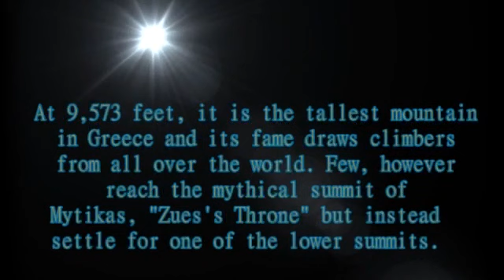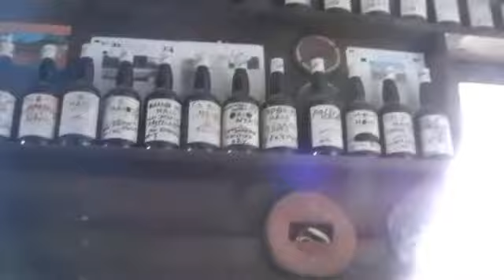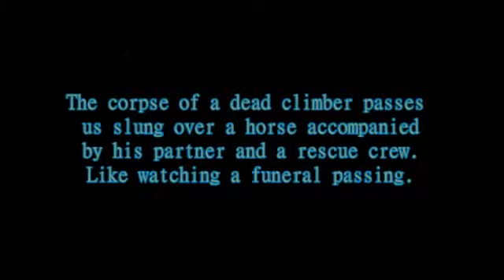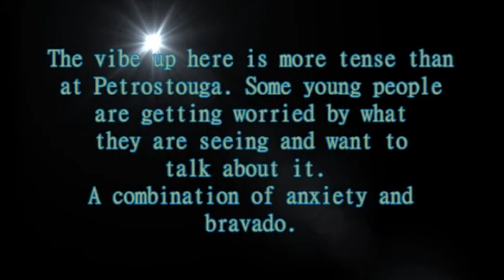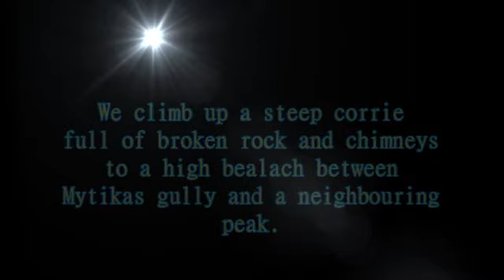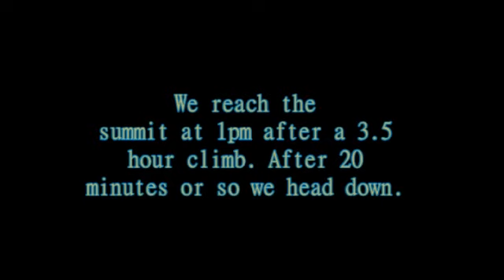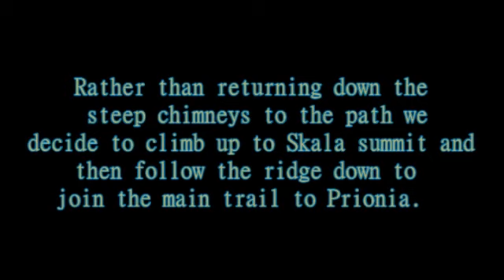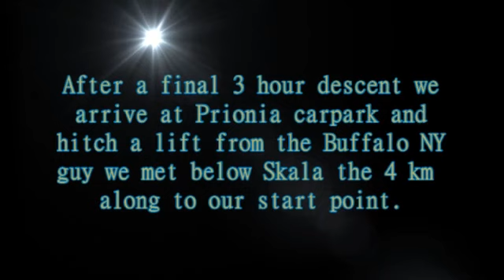Climbing Mount Olympus The Best Way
Litochoro, Gortsia, Petrostrouga, Giosos Apostolidis, Mytikas, Skala, Spilios, Agapitos, Prionia